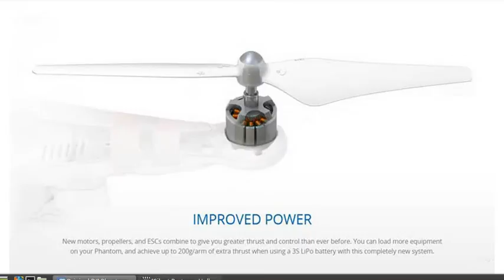Original DJI Phantom 2 FPV RTF Quadcopter Drone w Upgraded Transmitter